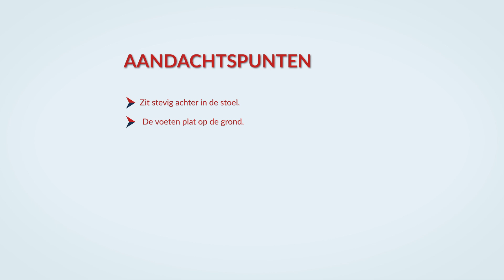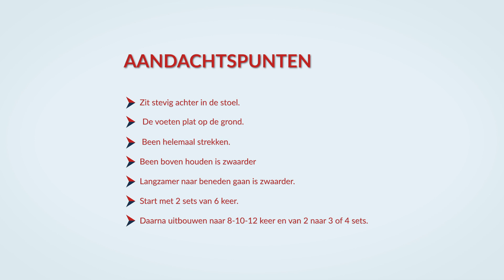Oefening voor sterke benen: knie extensie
Hiermee versterk je de voorkant van de bovenbeenspieren. Dit is onder andere belangrijk bij het opstaan.

Anderen motiveren om meer te bewegen? Dat kan met de beweeggids voor ouderen met dementie. Bekijk de beweeggids op